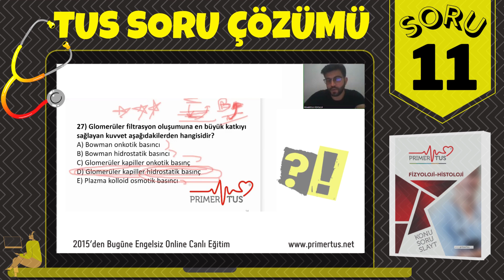PRIMERTUS - TUS SORU 11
2015'DEN BUGÜNE 'KAZANDIRMAK İÇİN SEBEBİMİZ ÇOK'